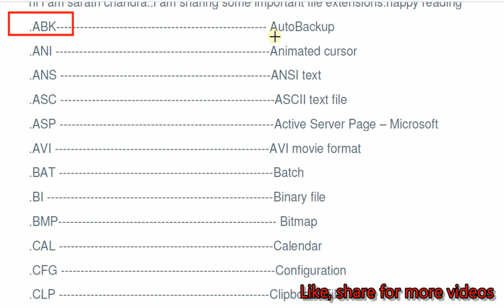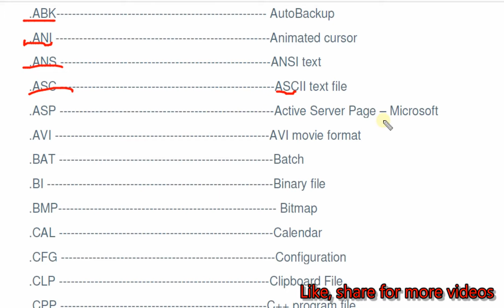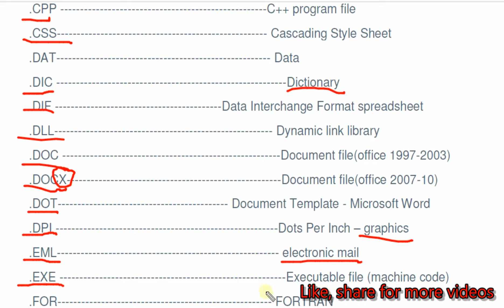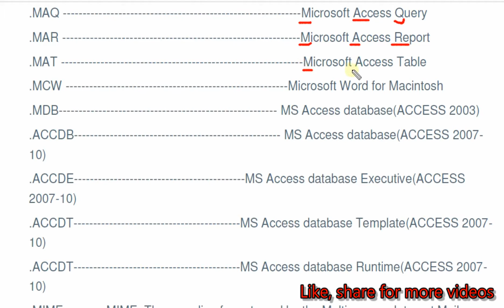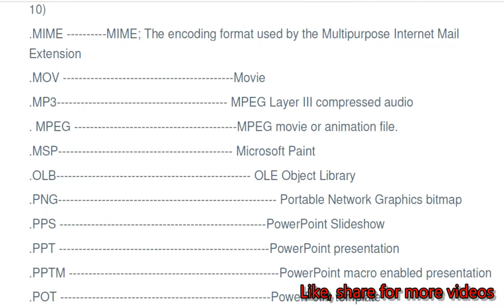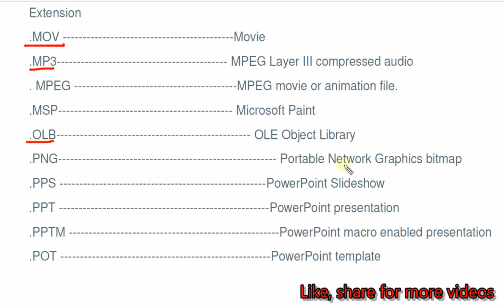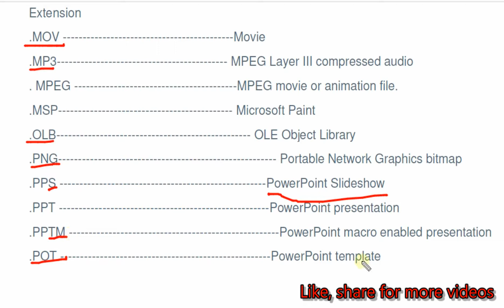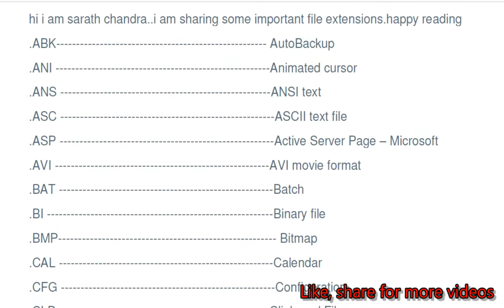part 7 copa||cits exam ||important question for copa trade||previous asked questions||अब हमारी बारी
most of the video has more information about do's and don't but now if you have a prefect strategy for yourplanningg then you need come with me .
we will take more important  notes for you.

बदल जाती हैं लकीरें भी
उन माथों की जिनके हाथ नही होते।.
आओ ओर देखो अपने भविष्य को हमारी मेहनत से खोजी गयी आपके लिए ये किताबें.
to complete your dream if you want to see how to study with more with me
you should follow my books for best and your dream success .
these links are here for books and other if you a serious students.

UPSC /IAS/PCS /SSC/OTHER GOVT EXAMS BOOKS .
Certificate Physical And Human Geography
Ethics, Integrity & Aptitude:

ncert books list

Geography NCERT Book Set Class 6-12 - NCERT

NCERT History Books Set of Class - 6 TO 12

NCERT Economics Book Set for Class 9 to 12

dristi ias book list

Bhartiya Itihas Evam Rashtriya Andolan

Bharatiya Arthavyavastha (Prelims Practise Series)

Drishti Paryavaran avam paristhitiki (Hindi)

computer books

2300+ OBJECTIVE QUESTION ENGLISH (2687)